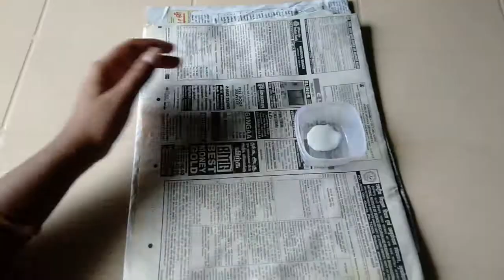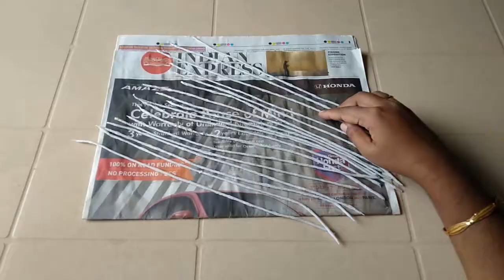Jewel Box / ഒരു അടിപൊളി ജ്യുവൽ ബോക്സ്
We can make a beautiful jewel box using tissue and newspaper. It is very useful item and space saving. Try this box yourself and commend. For more art and craft videos and other tips please watch below videos. Thank You.